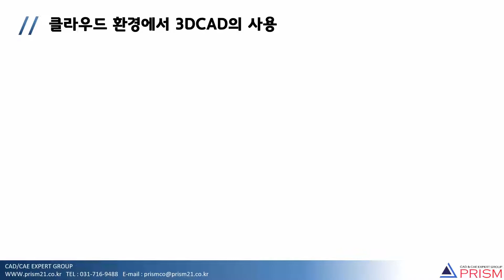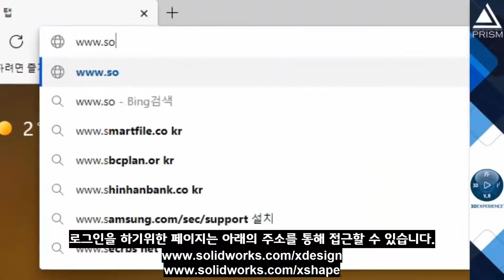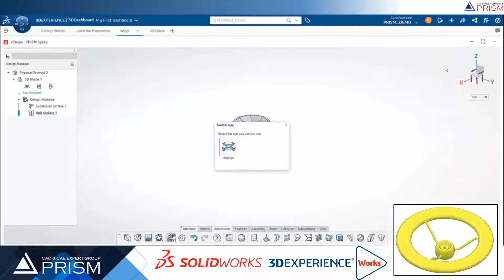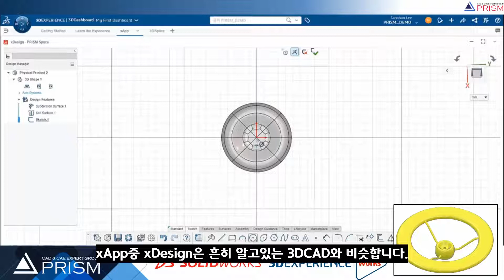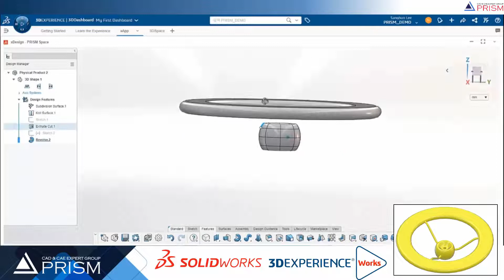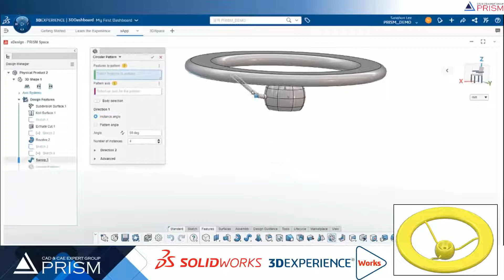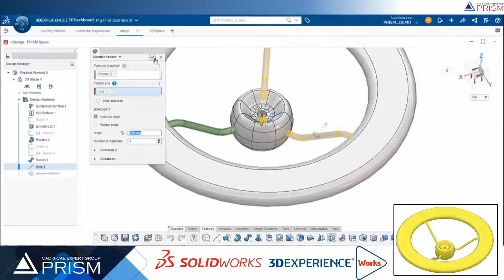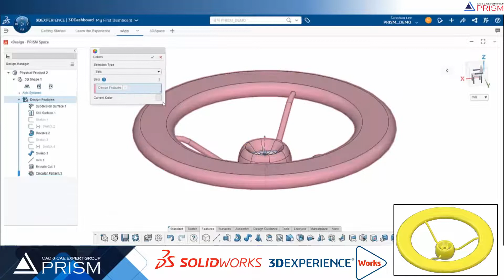클라우드 환경에서의 3DCAD를 사용하는 방법에 대해 알아보자.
3DEXPERIENCE xApp – xDesign, xShape

클라우드에서 수행되는 설계
클라우드 기반의 3D CAD 솔루션으로 제품 개발 전 과정에서 설계 영역을 지원합니다. 3DEXPERIENCE platform 기반의 SOLIDWORKS는 유연한 워크플로우와 실시간 협업으로 컨셉 설계부터 상세 설계을 통해 제품의 빠른 시장 출시를 가능하게 합니다. 강력한 브라우저 기반 설계 도구로 언제 어디서나 무엇이든 설계하고 관계자와 데이터를 안전하게 공유합니다.

 * 설계 및 엔지니어링 도구 상자에 필요한 설계 도구 선택

 * 기계적, 유기적, 복잡한 설계를 클라우드에서 쉽고

    빠르게 작성 및 공유

 * 계속 추가되는 설계 도구 모음에서 제품에 대한 실시간

   피드백과 설계 검토 받기

 * 인터넷만 있으면 어디서든 필요한 설계 데이터와 기능에 액세스

3DCAD,구조해석,CAD,CAE 전문기업
SINCE 1997